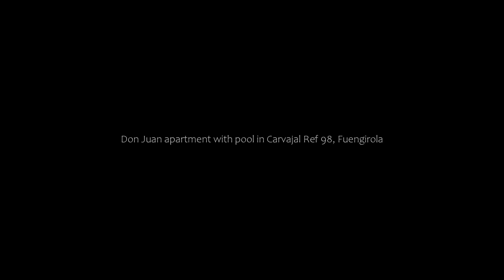Don Juan apartment with pool in Carvajal Ref 98, Fuengirola, Spain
About Property:
Featuring city views, Don Juan apartment with pool in Carvajal Ref 98 offers accommodation with an outdoor swimming pool and a patio, around 1.4 km from Carvajal Beach. This beachfront property offers access to a balcony, free private parking and free WiFi.
The air-conditioned apartment consists of 2 bedrooms, a living room, a fully equipped kitchen with a fridge and a coffee machine, and 2 bathrooms...
Property Type: Hotel
Address: Calle Sierra de Cazorla 5, 29640 Fuengirola, Spain
Searching For
1. Don Juan apartment with pool in Carvajal Ref 98 - Fuengirola - Spain
2. Don Juan apartment with pool in Carvajal Ref 98 - Fuengirola - Spain Address
3. Don Juan apartment with pool in Carvajal Ref 98 - Fuengirola - Spain Rooms
4. Don Juan apartment with pool in Carvajal Ref 98 - Fuengirola - Spain Amenities
5. Don Juan apartment with pool in Carvajal Ref 98 - Fuengirola - Spain Offers and Deals
Audio Credit:
Track Title: Subway Dreams
Artist: Dan Henig